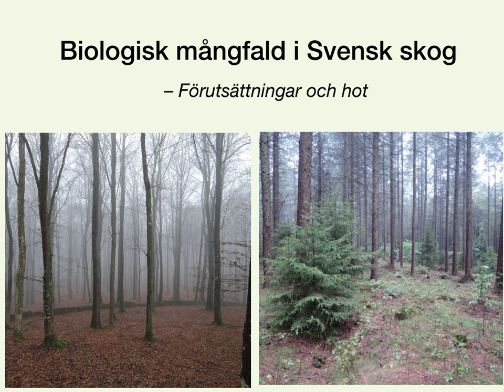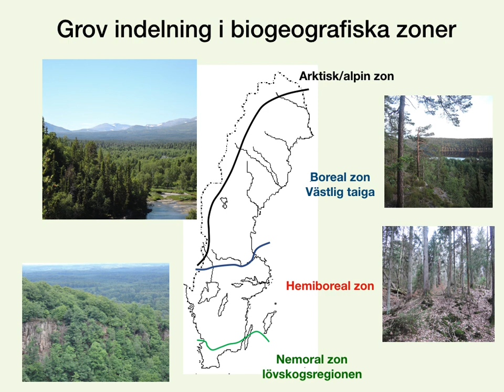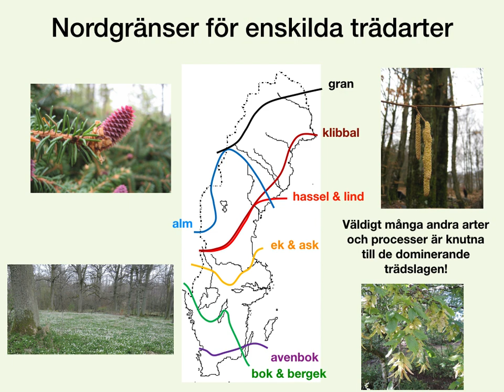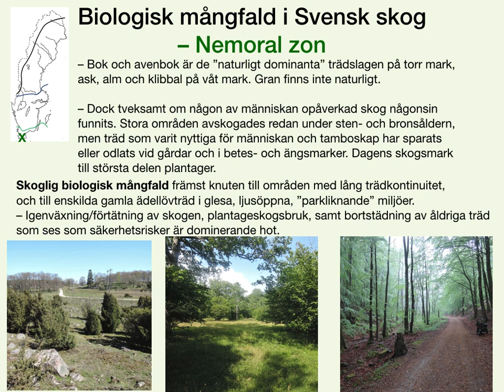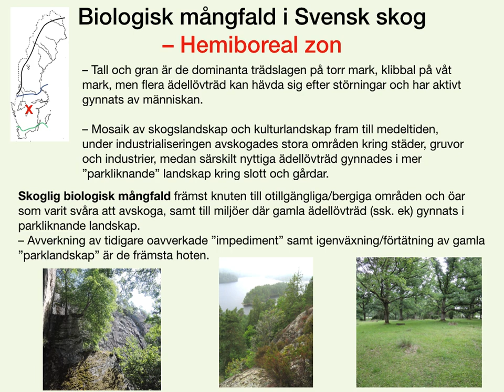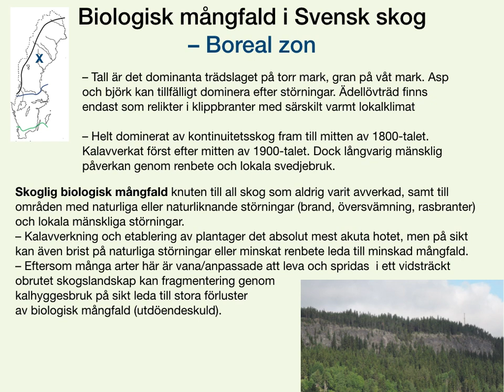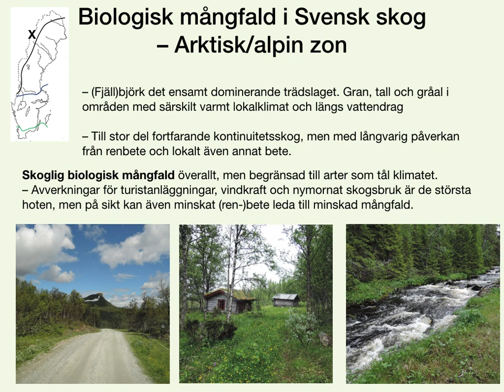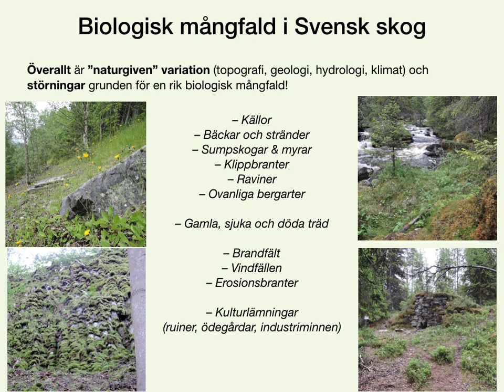Biologisk mångfald i skogen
En grundläggande föreläsning om den biologiska mångfalden i den Svenska skogen, dess biologiska och historiska förutsättningar och de hot den står inför i dag.